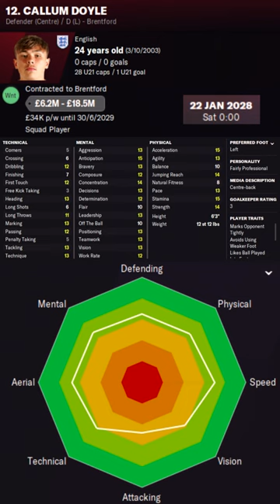Callum Doyle in FM22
Callum Doyle Football Manager 2022 Progression
Callum Doyle Football Manager 2022 Development
Callum Doyle Football Manager 2022 Wonderkid
Callum Doyle Football Manager 2022 Potential
Callum Doyle Football Manager 2022 Career